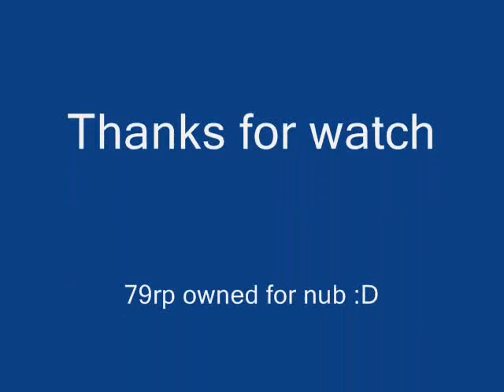tibia valoria kill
Vemos como este tio nos vacila en la pt i alfinal acaba pasando lo ke ha de pasar la quick frag de la semana de esta semana.